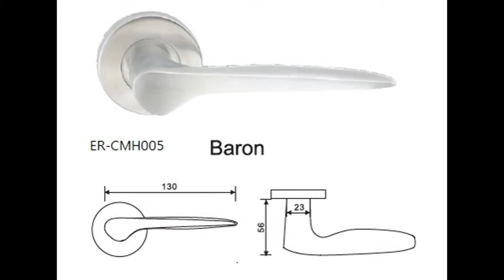Door Lock Handle (Euro Type & ANSI Type)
High Quality, High Performance - Quan Juli International
Main Products: Mortise Locks